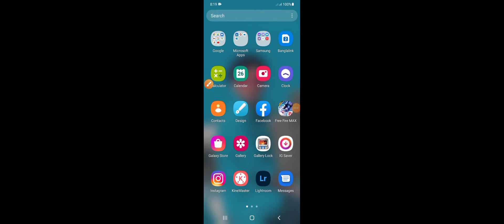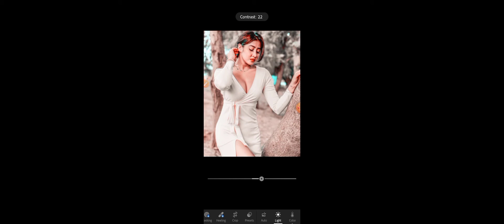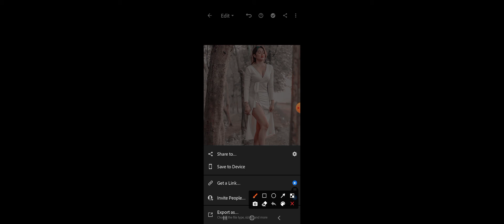One click photo edit যেকোনো ধরনের ফটো এডিট করতে পারেন মাত্র এক ক্লিকে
Hi, I am MD Parvaz Hasan